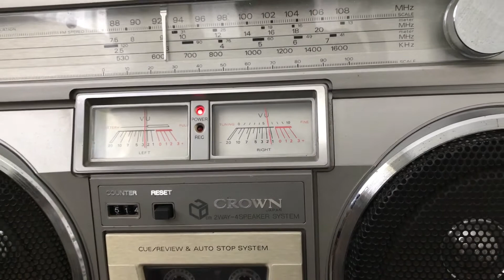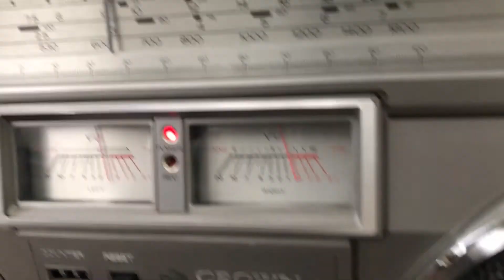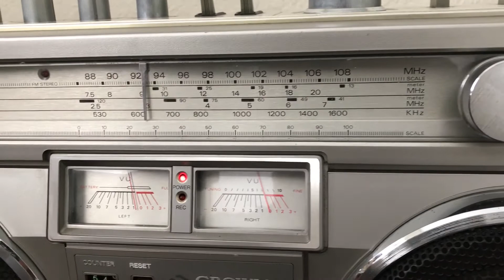RECUERDOS DE LA DECADA DE LOS 80. Crown CSC 850-F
Titanic. Guardianes del Amor.